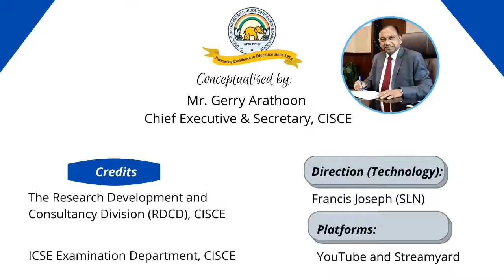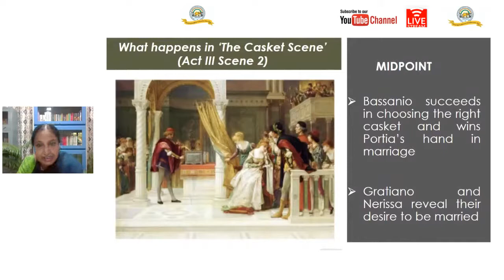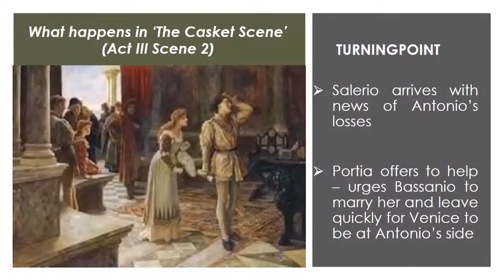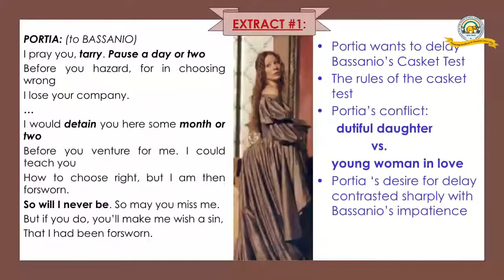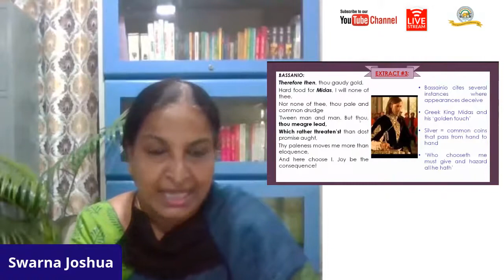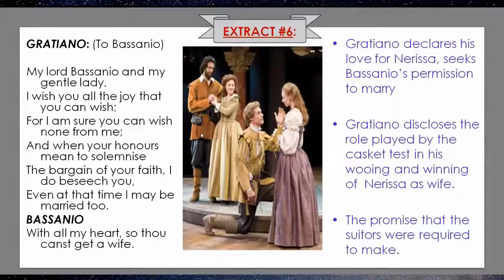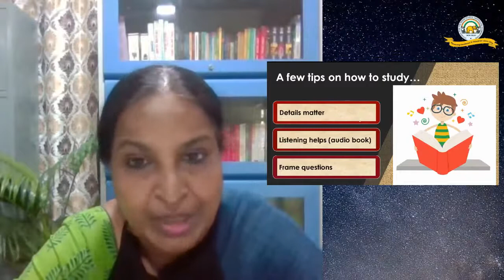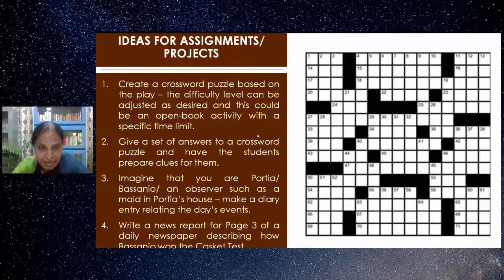CLASS 10 , COUNCIL, ENGLISH LITERATURE , The Merchant of Venice , Act 3, Scene 2 , PART 1